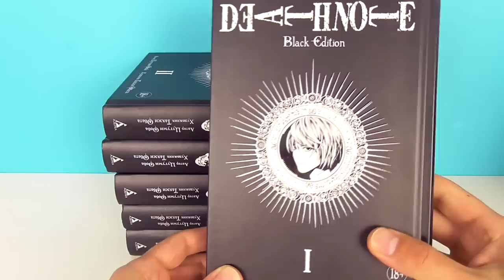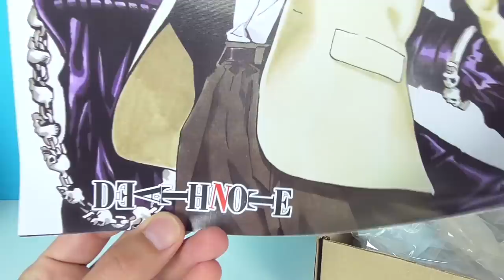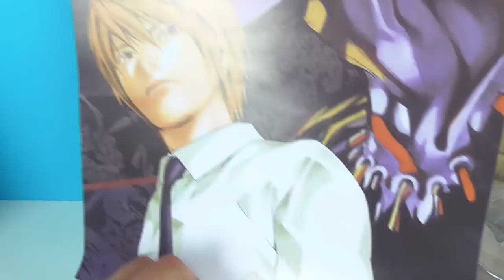АНИМЕ СЮРПРИЗ БОКС ТЕТРАДЬ СМЕРТИ! Фигурки, наклейки, значки Death Note Surprise Box unboxing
Обзор сюрприз бокса по аниме ТЕТРАДЬ СМЕРТИ! Что внутри? Стоит ли покупать? Death Note Anime Surprise Box unboxing

50 СЮРПРИЗОВ! МЕГА ВЫПУСК! Маша и Медведь, MARVEL, Три кота, куклы LOL Kinder Surprise Eggs unboxing